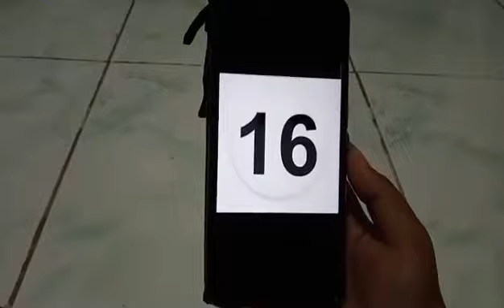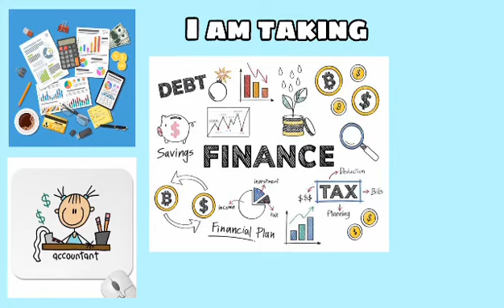SELF-INTRODUCTION in Oral Communication in Context Class by: Angel Fredielyn Garayan Trondillo